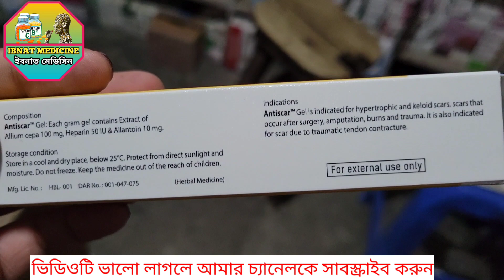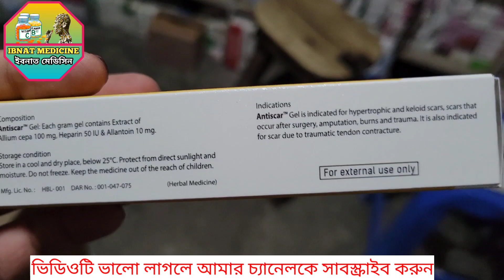Antiscar Gel এর কাজ || অ্যান্টিস্কার জেল || ত্বকের যেকোন দাগ দূর করতে কার্যকর || Square Pharma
Antiscar Gel এর কাজ || অ্যান্টিস্কার জেল || ত্বকের যেকোন দাগ দূর করতে কার্যকর || Square Pharmaceuticals || Ibnat Medicine

Antiscar gel
অ্যান্টিস্কার জেল(Antiscar gel)
অ্যালিয়াম সেপা এক্সট্র্যাক্ট , হেপারিন এবং অ্যালানটাইন জেল।

উপাদানঃ-
অ্যান্টিস্কার জেল : প্রতি গ্রাম জেল এ আছে অ্যালিয়াম সেপা এক্সট্র্যাক্ট ১০০ মি.গ্রা . , হেপারিন ৫০ আই ইউ এবং অ্যালানটোইন ১০ মি.গ্রা .।

ফার্মাকোলজিঃ-
অ্যালিয়াম সেপা এক্সট্র্যাক্ট- অ্যালিয়াম সেপা এক্সট্র্যাক্ট সংগ্রহ করা হয় অ্যালিয়াম সেপা বা পেয়াজের কোষ থেকে । এটি প্রদাহ সৃষ্টিকারী মাধ্যমগুলোর নিঃসরণে বাধা প্রদান এবং অ্যালার্জি বিরোধী প্রভাবের মাধ্যমে প্রদাহ নাশক কার্যকারিতা প্রদান করে । অ্যালিয়াম সেপা এক্সট্র্যাক্ট বিভিন্ন উৎসের ফাইব্রোব্লাস্টের বৃদ্ধিকে বাধা প্রদান করে বিশেষভাবে যা কেলোইডাল ফাইব্রোব্লাস্ট নামে পরিচিত । অ্যালিয়াম সেপা এক্সট্র্যাক্টের ব্যাকটেরিয়া ধ্বংসকারী ক্ষমতাও রয়েছে । যদিও এই বৈশিষ্ট্যগুলো প্রাথমিক ক্ষত নিরাময়ে সহায়তা করে , এবং অ - শারীরবৃত্তীয় দাগ গঠন প্রতিরোধে সাহায্য করে । হেপারিন- শরীরে বিভিন্ন জায়গায় ব্যবহারে এটি ফাইব্রোব্লাস্টের বিস্তারকে বাধা প্রদান করে । যদিও এটি টিস্যু হাইড্রেশন বৃদ্ধি করে , এটি সফ্ট টিস্যু শক্ত হয়ে যাওয়ার মাধ্যমে সৃষ্ট জ্বালা - পোড়া এবং প্রদাহ হ্রাস করে । অ্যালানটোইন- অ্যালানটোইন কোষের বিস্তারকে উদ্দীপিত করে। এটি স্বাস্থ্যকর কোষগুলির বিকাশ ঘটাতে সাহায্য করে । অ্যালানটোইন কোষের এপিথেলাইজেশন বৃদ্ধির মাধ্যমে এবং নমনীয় পৃষ্ঠগঠন এর মাধ্যমে দাগের নিরাময়ে সহায়তা করে ।

নির্দেশনাঃ-
অ্যান্টিঙ্কার TM জেল নিম্নলিখিত দাগের ক্ষেত্রে নির্দেশিত :
• হাইপারট্রফিক এবং কেলয়েড দাগ
• অস্ত্রপচার এর পরবর্তী দাগ
• অঙ্গচ্ছেদ , পোড়া , ট্রমা পরবর্তী দাগ
• ট্রমাটিক টেন্ডনের সংকোচন জনিত দাগ

অ্যান্টিস্কার TM জেল আক্রান্ত স্থানে দিনে ৩-৪ বার প্রয়োগ করতে হবে এবং ভালোভাবে অণুপ্রবেশ করানোর জন্য আলতো ভাবে ঘষে দিতে হবে । জেল পুরোপুরি শোষন হওয়ার জন্য চক্রাকারে ঘষতে হবে । দাগের আকার ও আকৃতির উপর নির্ভর করে চিকিৎসাকাল কয়েক সপ্তাহ থেকে কয়েক মাস পর্যন্ত হতে পারে। সতর্কতা সাম্প্রতিক সৃষ্ট দাগের চিকিৎসাকালীন সময়ে জ্বালা - পোড়া যেমন , প্রচন্ড ঠান্ডা , আল্ট্রাভায়োলেট রশ্মি এবং আকস্মিক ঘর্ষণ বর্জন করা উচিৎ । চোখ , নাক অথবা মুখের ভিতরে অথবা অন্যান্য মিউকাস ঝিল্লিতে এ ওষুধের স্পর্শ বর্জন করা উচিৎ ।

পার্শ্বপ্রতিক্রিয়াঃ-
অ্যান্টিস্কার TM জেল সাধারণত দীর্ঘমেয়াদী ব্যবহারের ক্ষেত্রে বেশ সহনশীল । বিরল ক্ষেত্রে কিছু জায়গায় জ্বালা - পোড়া যেমন এরিথেমা এবং চুলকানি দেখা দিতে পারে । এই পার্শ্বপ্রতিক্রিয়াগুলোর জন্য চিকিৎসা বন্ধ করার প্রয়োজন নেই । অন্য ওষুধের সাথে প্রতিক্রিয়া অন্য ওষুধের সাথে প্রতিক্রিয়া এখনো জানা যায়নি ।

প্রতিনির্দেশনাঃ-
অ্যান্টিস্কার TM জেল এর কোন উপাদান এর সাথে সংবেদনশীলতা আছে এমন রোগীদের ক্ষেত্রে এটি ব্যবহার করা উচিৎ নয় । শিশুদের ক্ষেত্রে ব্যবহার অ্যান্টিস্কার " জেল শিশুদের জন্য নিরাপদ এবং এর সহনশীলতা অনেকগুলো গবেষণামূলক পরীক্ষায় প্রমাণিত ।

গর্ভকালীন ও স্তন্যদানকালে ব্যবহারঃ-
গর্ভকালীন ও স্তন্যদানকালে ব্যবহারের স্বপক্ষে কোন গবেষনা পাওয়া যায়নি । সেজন্য গর্ভকালীন ও স্তন্যদানকালে এটি ব্যবহারে সতর্কতা অবলম্বন করতে হবে । ক্লিনিক্যাল তথ্য ১. দাগ গঠন প্রতিরোধের জন্য অ্যালিয়াম সেপা এক্সট্র্যাক্ট , হেপারিন এবং অ্যালানটোইন জেল ব্যবহারের মূল্যায়ন : মোট ১,২৬৮ জন রোগীর মূল্যায়ন করা হয়েছিল এবং অ্যালিয়াম সেপা এক্সট্র্যাক্ট , হেপারিন এবং অ্যালানটোইন জেল দিয়ে ২ থেকে ৩ মাস চিকিৎসার পরে দাগের প্রস্থ গড়ে ৩১.৫ % হ্রাস পেয়েছে এবং পর্যবেক্ষণ সময় শেষে দাগের গড় উচ্চতা ৪৭.৮ % হ্রাস পেয়েছে ।
২. সি - সেকশনজনিত দাগের প্রাথমিক চিকিৎসায় অ্যালিয়াম সেপা এক্সট্র্যাক্ট , অ্যালানটোইন এবং হেপারিনের ব্যবহারের মূল্যায়ন : মোট ৬১ জন মহিলা রোগীর মূল্যায়ন করা হয়েছিল যাদের বয়স ১৮ বছর বা তার ঊর্ধ্বে এবং যারা সি - সেকশন এর মাধ্যমে সন্তান প্রসব করেছেন । ছয় সপ্তাহের চিকিৎসার পরে , জেলটি সি - সেকশনজনিত দাগগুলির রঙ , কঠোরতা এবং বিকৃতির নিরাময়ে উল্লেখযোগ্য উন্নতি দেখায় ।

সংরক্ষণঃ-
সরাসরি সূর্যালোক ও আর্দ্রতা থেকে দূরে , ২৫ ° সে . তাপমাত্রার নিচে ঠাণ্ডা ও শুষ্ক স্থানে রাখুন । ডিপ ফ্রিজে রাখবেন না সকল ওষুধ শিশুদের নাগালের বাইরে রাখুন ।